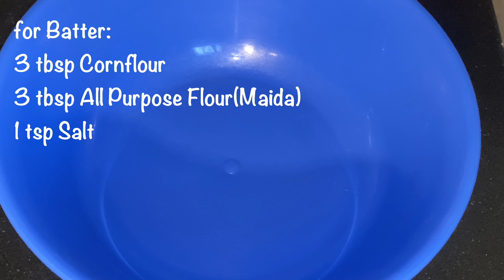Gobi Manchurian Recipe | Starters | Cauliflower Manchurian Recipe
Gobi Manchurian Recipe | Quick and Easy Cauliflower Manchurian Recipe | Restaurant Style Easy and Crispy Gobi Manchurian